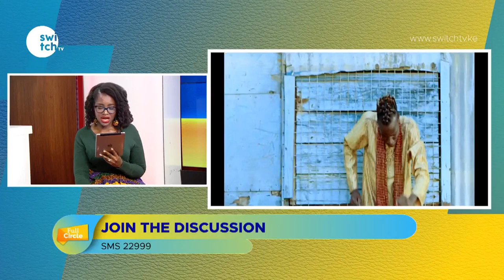My muslim father disowned me after I converted to Christianity - Ali Mukhwana opens up